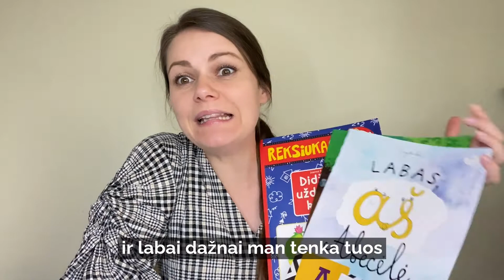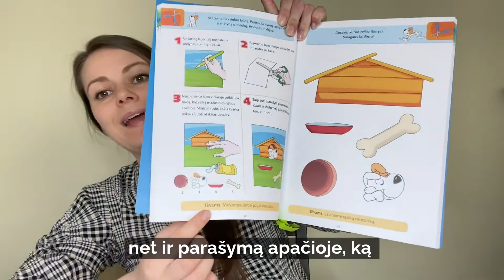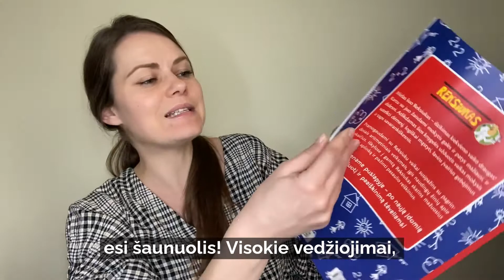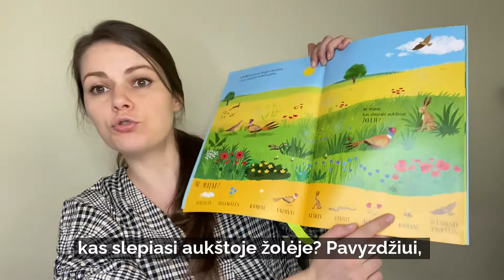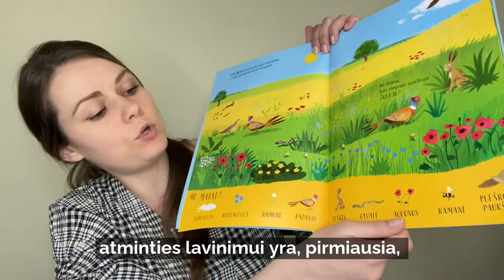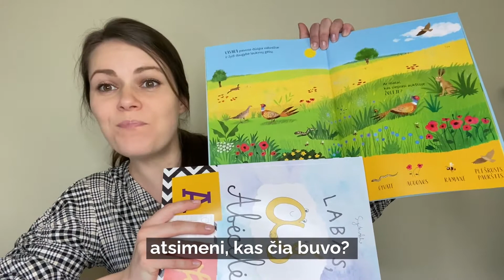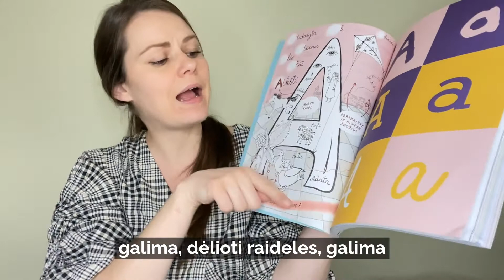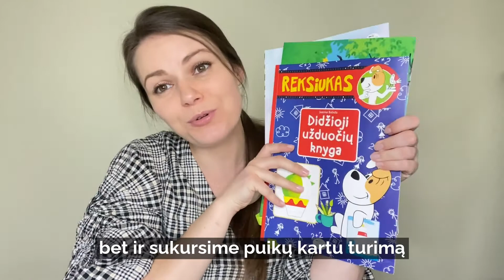Logopedė Viktorija Bartkevičienė pasakoja, kaip užduočių knygelėmis sudominti vaiką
MAMAAAA, ką man veikti?

Daugybę kartų girdėtas klausimas ir galvoje iš karto pradėjusios suktis mintys: filmuką, planšetę, leisti griauti namus? Pažįstama?

Logopedė-logoterapeutė, kalbos ugdymo studijos „Zuikių Ola“ įkūrėja Viktorija Bartkevičienė ragina pasitelkti užduočių knygeles, kurios ne tik lavina, kuria tarpusavio ryšį, bet ir gali padovanoti minutėlę laiko tėvams atsipūsti.

Kaip užduočių knygelėmis sudominti vaiką? Kaip jas pritaikyti pagal pomėgius? Kokias technikas naudoti, kad vaikas ir smagiai praleistų laiką, ir būtų lavinama jo smulkioji motorika, pasaulio pažinimas, skaitymo, rašymo ir skaičiavimo įgūdžiai? Apie viską – Viktorijos Bartkevičienės pamokoje!

V. Bartkevičienės pamokoje minimos užduočių knygelės:

Beata Dawczak-Debicka ir Izabela Spychal „Reksiukas. Didžioji užduočių knyga“

Nosy Crow, Sebastien Braun „Pažiūrėk ir pasakyk, ką matai gamtoje“

Sigutės Ach „Labas, aš Abėcėlė“